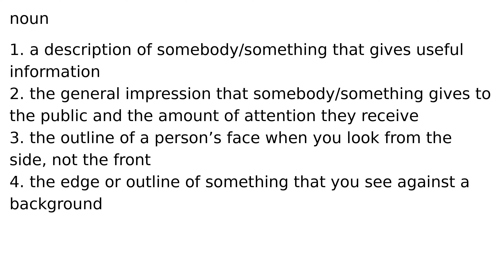profile noun meaning meanings definition definitions phonetics pronunciation english dicti